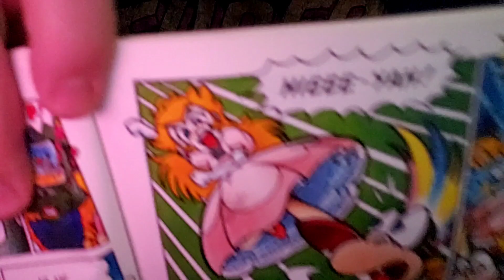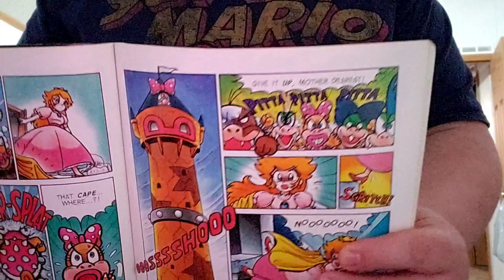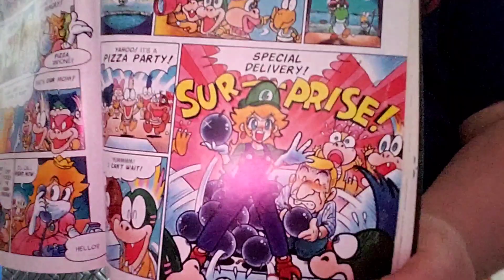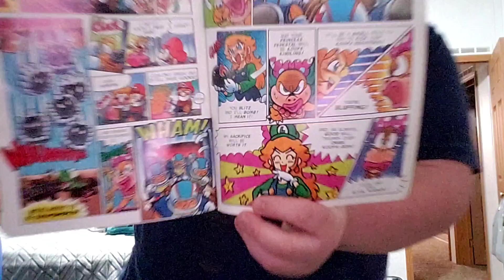BigAl Rants: Super Mario Movie Misery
Princess Peach apparently kicks all sorts of ass in the long awaited Super Mario Movie, and people are. pissed?!